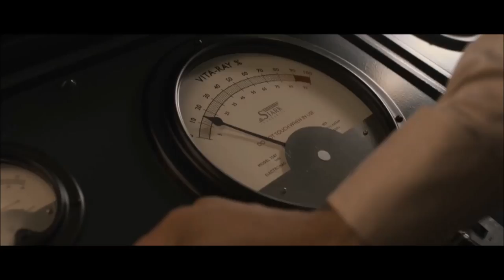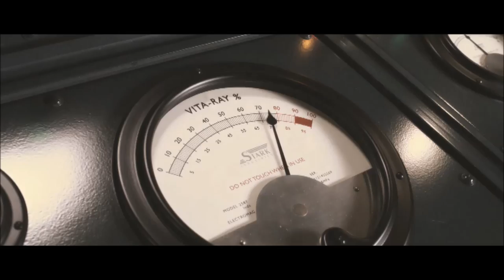Captain America - La transformation de Steve Rogers (VF)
Je ne possède pas ces images, ces images sont la propriété de Marvel Studios.
Merci.